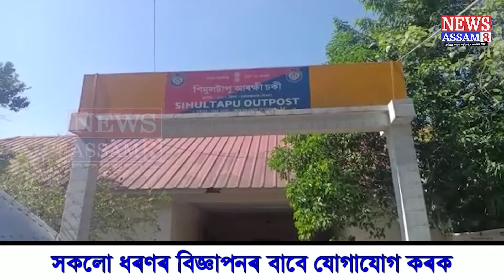শ্ৰীৰামপুৰত ৩০ লক্ষাধিক টকাৰ বাৰ্মিজ চেগুন কাঠ জব্দ